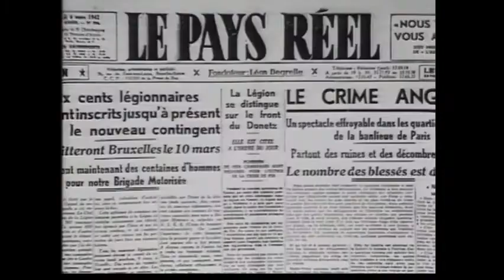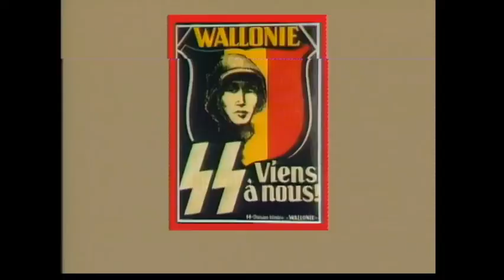Maurice De Wilde - De Oostfronters (Episode 6/7) : Naar de glorie... over lijken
Als niet-Germanen kwamen de Waalse legioensoldaten bij de Duitse Wehrmacht terecht. De Duitse opleiders keken minachtend neer op het Waalse "laisser aller". Degrelle overwoog zelfs even om het Legioen te ontbinden. Toch kwam er voor het Legioen nog een prestigesucces...